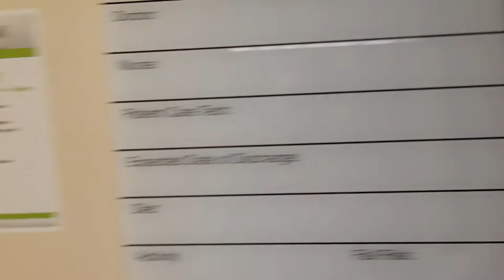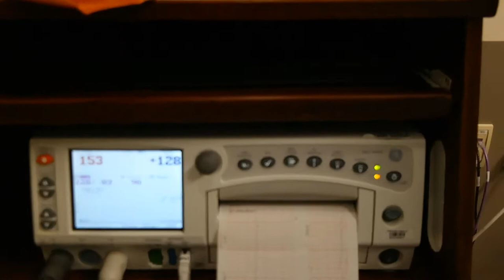BIRTH VLOG 2022 | C SECTION BIRTH | WIDOW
WELCOMING OUR 5TH CHILD INTO THE WORLD || BITTERSWEET WISH MY HUSBAND WAS HERE :(

ALSO I BELIEVE MY HUSBAND WAS THERE WITH ME EVERY STEP, DONT MISS THE LAST FEW CLIPS

BABY WAS BORN JAN 14 TH AT 1:09 PM 8LBS 9OZ 21 INCHES

Baby Registry